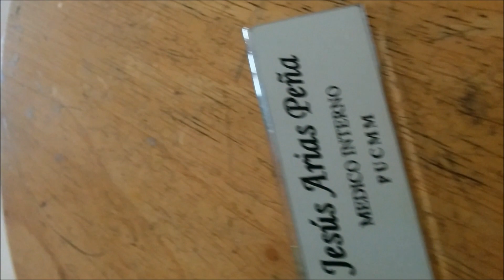Here Come's a new Intern! JESUS JOINS THE HOSPITAL!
Video en memoria de cuando ingrese al Internado.